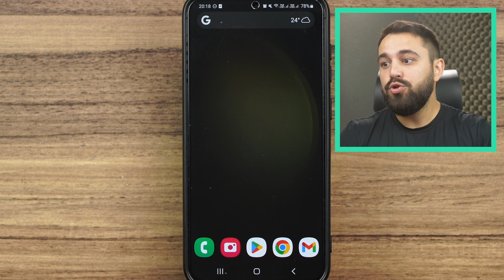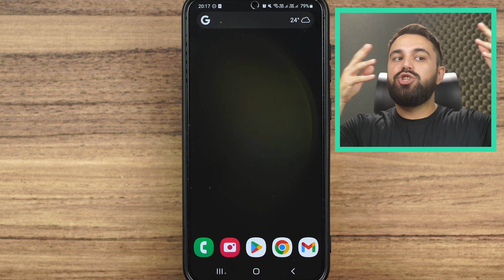eSIM: O QUE É E PARA QUE SERVE O CHIP VIRTUAL?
O chip de celular que a gente conhece está com os dias contados! Agora, os aparelhos estão com a tecnologia eSIM. Saiba mais sobre o chip virtual assistindo ao vídeo.